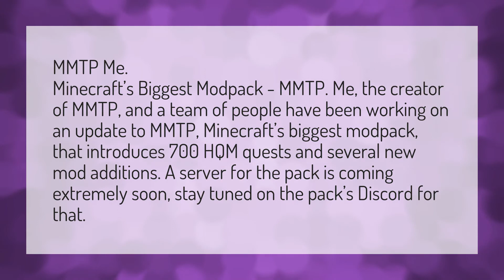What is the biggest Modpack for Minecraft?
Technic Launcher Safe • What is the biggest Modpack for Minecraft?